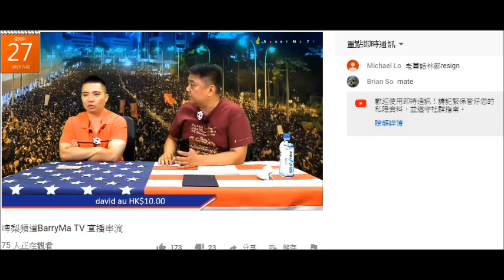20190627 啤梨晚報撚屌馬健賢屌鳩sweetieTV個供應商做嘢態度，成個月都未送貨。呢兩日鳩吹有貨係度叫腦殘直接上鳩台買